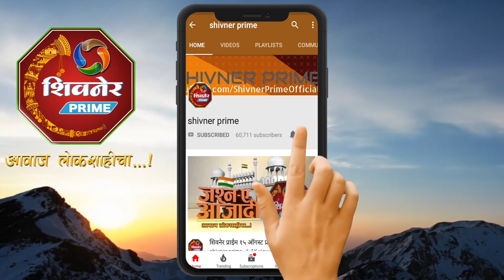पाणी चोरी प्रकरणी उपनिबंधक यांच्यावर कारवाई करण्याची पत्रकार सुरक्षा समितीची मागणी